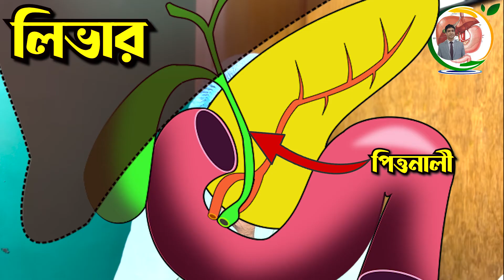লিভারের কৃমি | Dr.Mustafizur Rahman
ডা. মোঃ মোস্তাফিজুর রহমান এমবিবিএস, বিসিএস (স্বাস্থ্য), এফসিপিএস (সার্জারি)এমএস (হেপাটোবিলিয়ারি & প্যানক্রিয়েটিক সার্জারি )এমএসিপি (ইউএসএ) লিভার, পিত্তথলি, পিত্তনালী,অগ্ন্যাশয় বিশেষজ্ঞ ও ল্যাপারোস্কোপিক সার্জন,
কনসালটেন্ট:শেখ রাসেল জাতীয় গ্যাস্ট্রোলিভার ইনস্টিটিউট ও হাসপাতাল, ঢাকা।

Dr.Md.Mustafizur Rahman
MBBS , BCS ( Health )
FCPS: surgery
Consultant: Sheikh Russel National Gastroliver Institute and hospital, Mohakhali, Dhaka

1# AMZ হাসপাতাল, চ-৮০/৩, স্বাধীনতা স্বরণী

2# ফরাজী হাসপাতাল, বনশ্রী, ই ব্লক